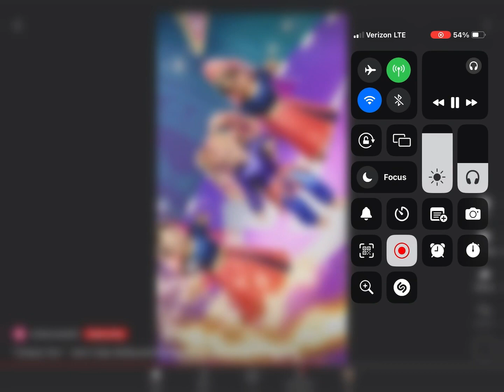American girl dance and song!🎧🫶🏼Have a great day Stay positive!💗💗